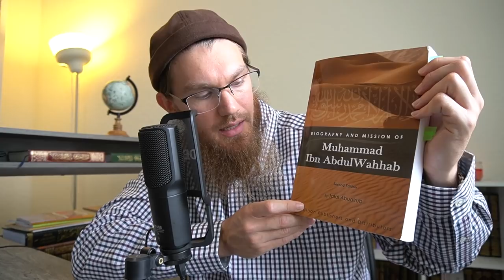WAHHABI!!!??? [Muhammad ibn Abdul Wahhab]